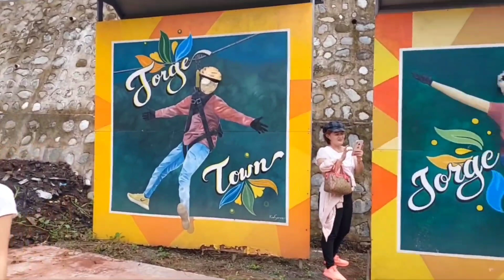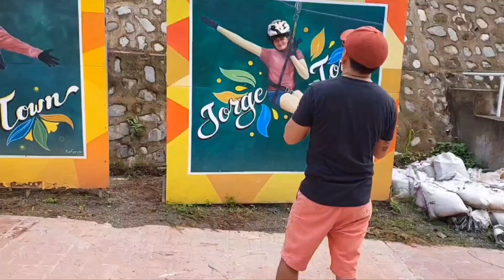PART 1 JORGE TOWN MONTEVISTA, DAVAO DE ORO